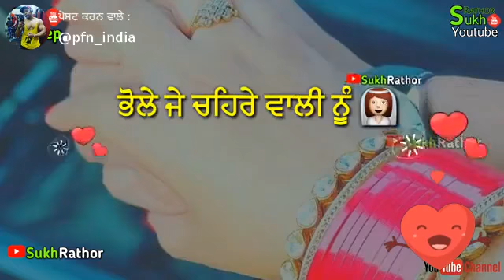Sinu ke liye spacial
Video Dedicated from Mr..Arun...Love status.